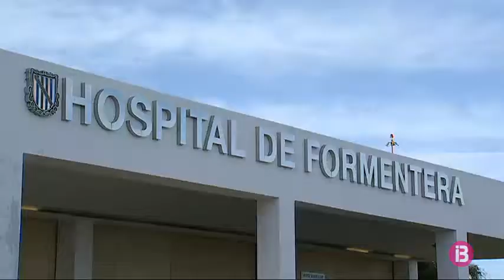El TAC arribarà a Formentera en el primer trimestre de l’any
El futur TAC de l'hospital de Formentera començarà a instal·lar-se aquest primer trimestre,  després que s'hagi conegut l'adjudicació del concurs per un import de 322.000 euros.